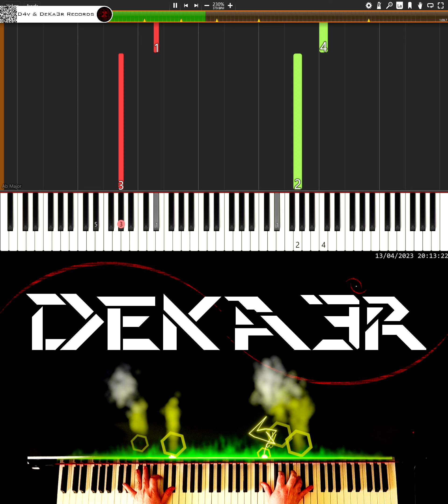🔴 IRL 🎹 RUNNER • CREACIÓN DE SU DIGITACIÓN, MNEMOTECNIA Y ESTUDIO PARA PIANO